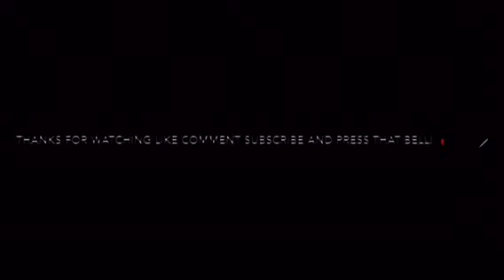Introducing Me!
Keep it up and get my channel to 120!! To enter into the $50 give away!!